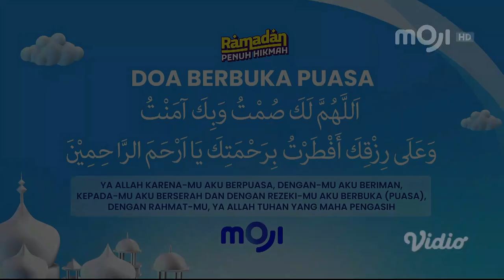Bumper Card Adzan Magrib + Doa Buka Puasa - Ramadan Penuh Hikmah Moji (2024)